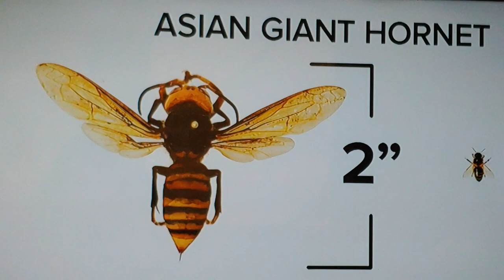SHTF - What's next? - May 3, 2020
Congress needs to investigate how this insect got here after it NEVER has been seen here ever before! Oh wait! That's right. The liberal house congress people are cowering in their mansions eating $12 dollar a pint of ice cream while the rest of us suffer. And worry where their next meal is coming from.